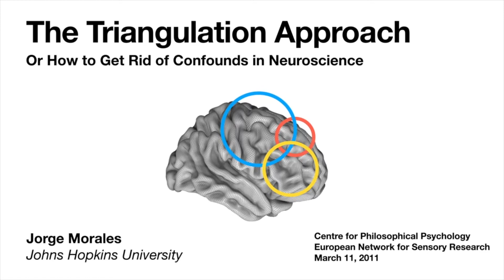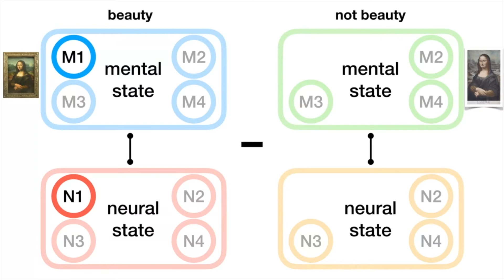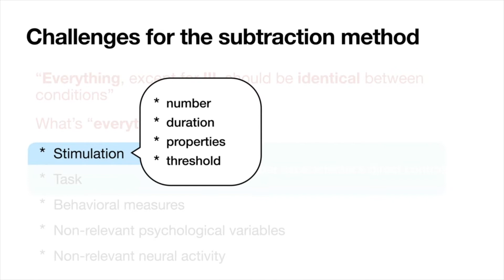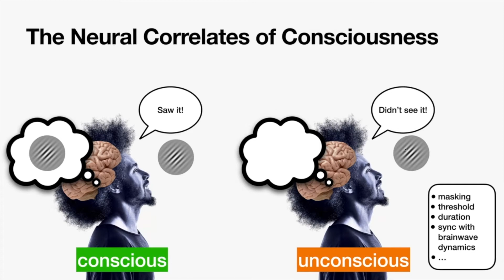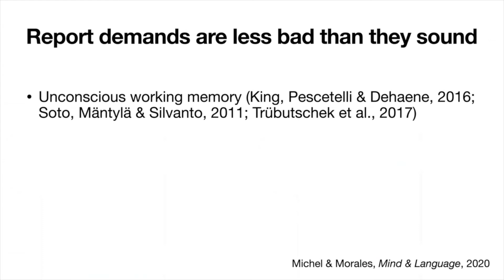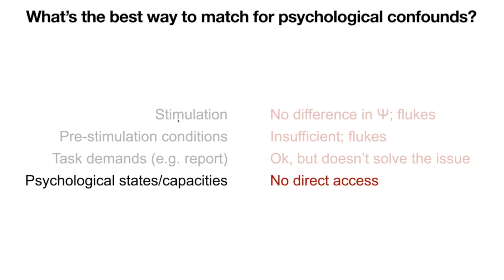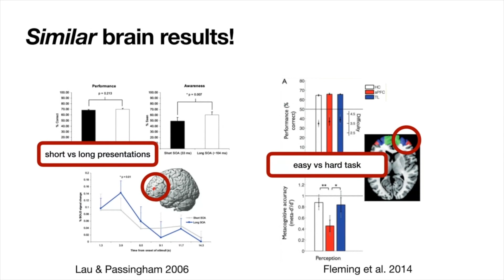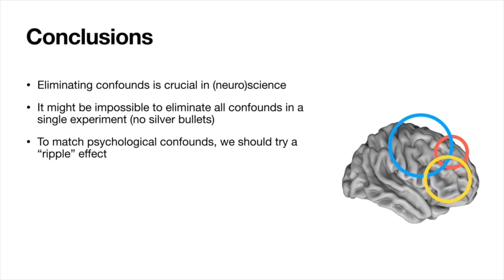"The Triangulation Approach" | Dr. Jorge Morales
Dr. Jorge Morales presented this talk, "The Triangulation Approach" to the Center for Philosophical Psychology at the University of Antwerp on March 11, 2021. See the links below to learn more about Dr. Morales or the center: